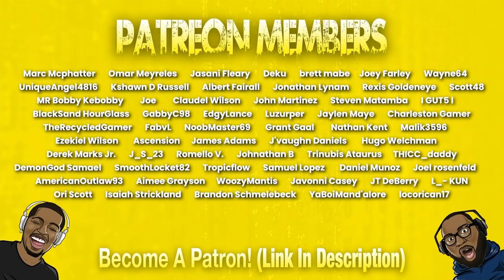The BEST Cutaway Scenes in Family Guy!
Today we're reacting to Family Guy Best Cut Aways!